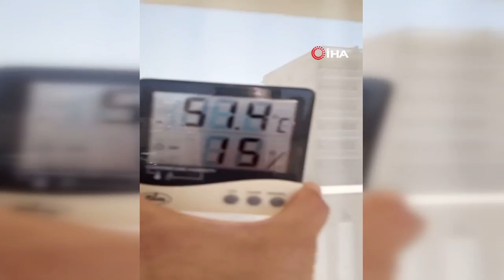Nusaybin'de 51 Dereceye Dayanamayan Balkonun Camı Çatladı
Mardin'in Nusaybin ilçesinde gölgede termometre 21 dereceyi gösterirken bir evin camı şiddetli sıcağa dayanamayıp çatladı.
Yurt geneli sıcak hava dalgası etkisini sürdürmeye devam ediyor. Dün Nusaybin ilçesinde İdris Oğuz, çocuklarıyla deney yapmak için evde gölge bir yere termometre bıraktı. Saat 15.00 sularında termometre 51 dereceyi gösterirken saat 16.00 sularında evin balkon camı çatırdama sonrası çatlayarak kırıldı.
Mardin'de son zamanlarda sıcaklar çok yüksek seviyede olduğunu belirten Oğuz, "Ben ve çocuklarım deneme maksatlı gölgeye termometre bıraktık. Saat 15.00 gibi termometre 51 dereceyi gördü. Hava durumunda 43 derece gibi gözükse de biz 51 dereceyi gördük. Güneş penceremize vurduğu için camın önüne sünger koyduk. Saat 16.00 civarı pencereden çıtırdama sesleri geldi. Penceremiz sıcaktan dolayı patladı" dedi.